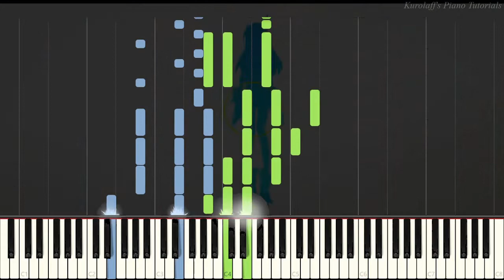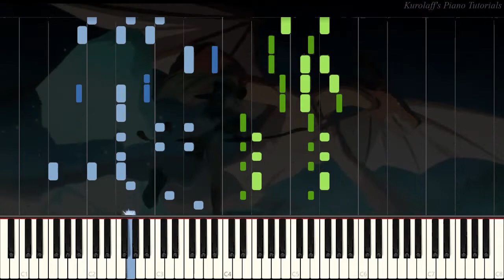(Short Ver.) Dawn Blue - Calliope Mori 【ピアノ/Piano Cover】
"Are you receiving this transmission?"
"Have you ever wanted to visit a place that's a world apart?"

Dawn Blue, the theme song for Hololive Alternative. Arranged for solo piano by me.

Art Source: Everything is taken from the Teaser PV.

(From the original video's description)
▲Theme Song
Dawn Blue
Vocals: Mori Calliope
Lyrics: Mori Calliope, Bonjour Suzuki
Composition: Kouichiro Takahashi
Arrangement: Hideyuki Daichi Suzuki